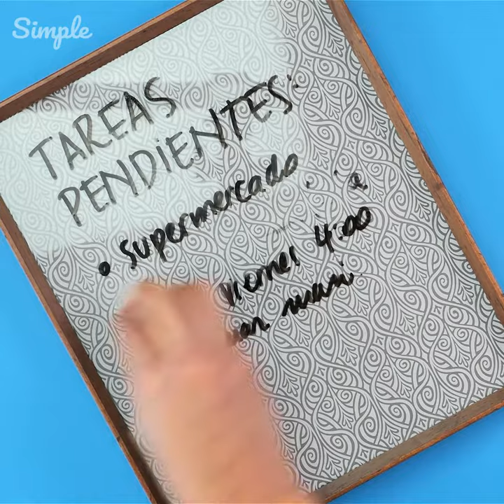Creativa forma de reutilizar marcos antiguos